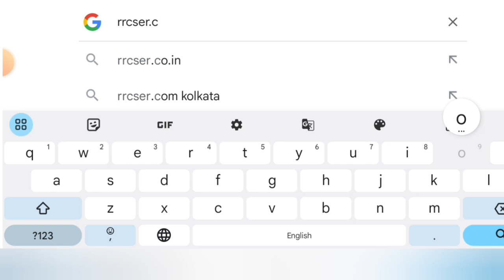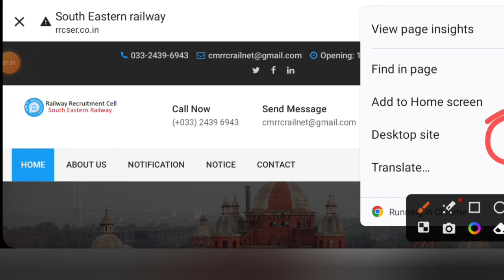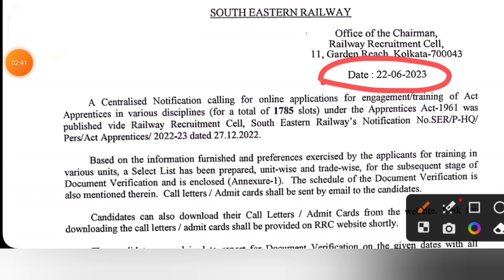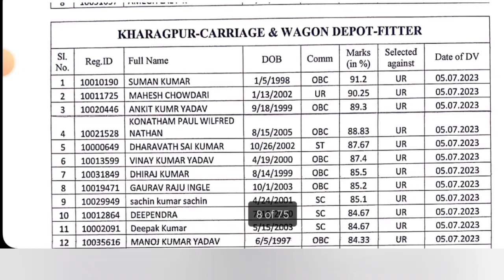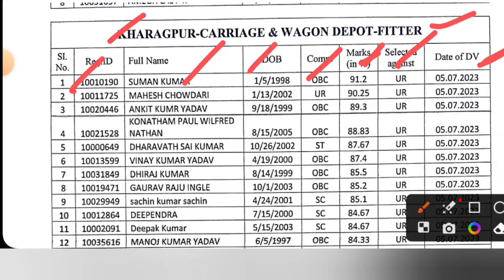South Eastern Railway apprentices merit list 2023||ser apprentice 2023 merit list pdf download